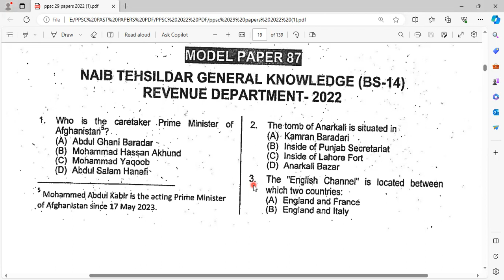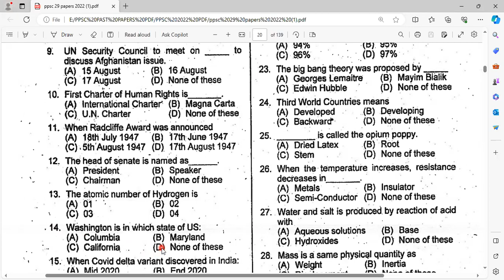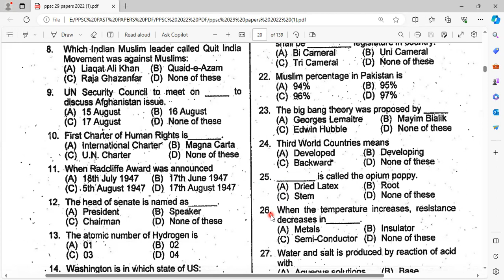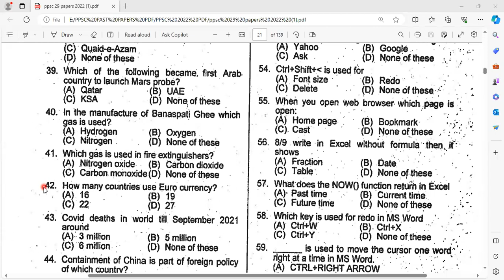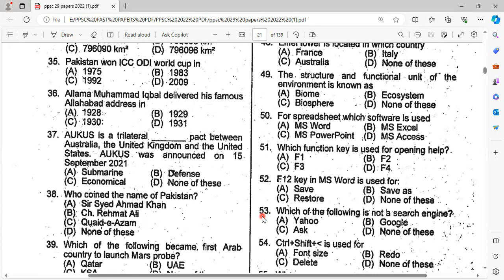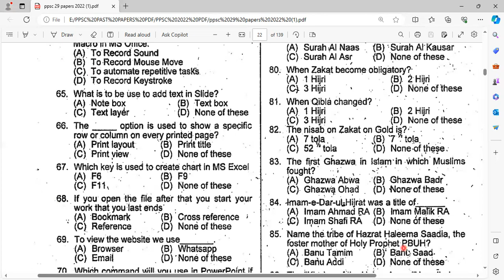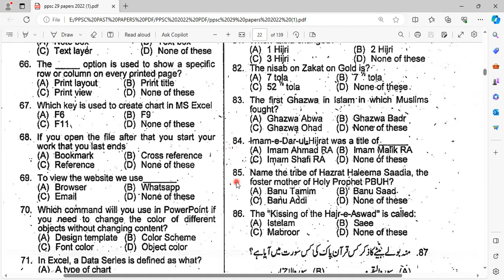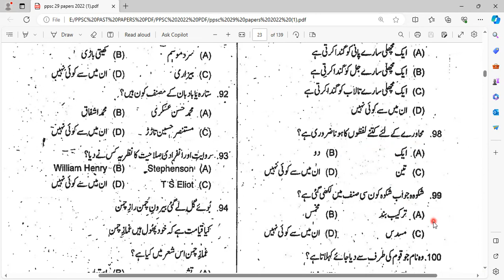NAIB TEHSILDAR (BS-14) GENERAL KNOWLEDGE REVENUE DEPARTMENT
🌟        FREE      🌟

( PPSC FPSC NTS ) Past Papers Discussion Session

➡️ Session features

🔶 2023 PPSC PAST PAPERS
🔶2022 PPSC PAST PAPERS
🔶 2021 PPSC PAST PAPERS
🔶 2020 PPSC PAST PAPERS

➡️ Session is going to start on 25 DEC 2023

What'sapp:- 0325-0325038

✅ Share this link as much as you can...

@onetimeacademy ASSISTANTDIRECTORLABOURWELFARE BS-17 PPSCPastpapers PPSCjobs OnlinePreparation Gksyllabus ppsc fpsc FIA ASF ANF MOD Oceans World History